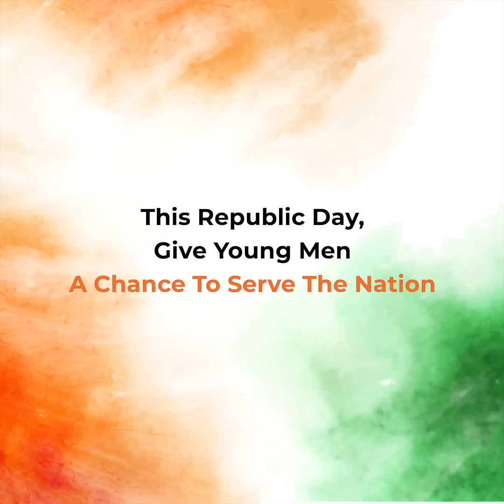Youth Of Uttarakhand Want To Serve Their Motherland, Help Them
The youth of Uttarakhand want to join the prestigious Indian Army, your support can fulfill their dreams.